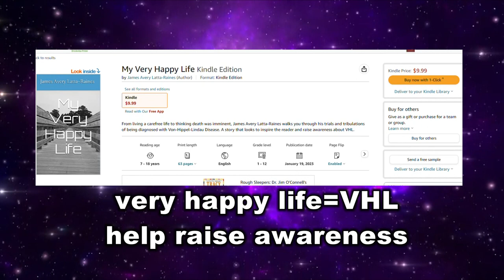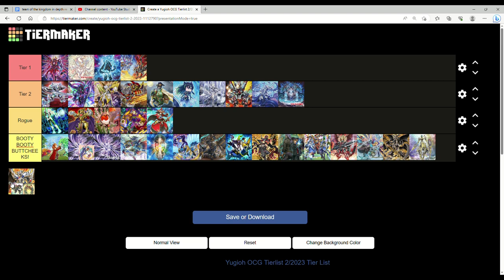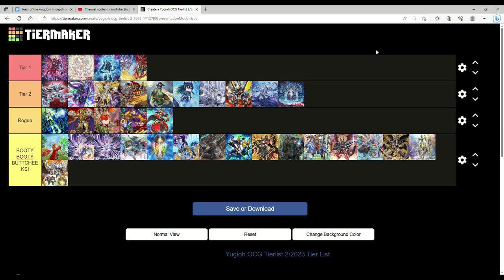NEW BAN LIST MEANS NEW FORMAT GOODIES! YUGIOH JUNE 2023 META TEIRLIST